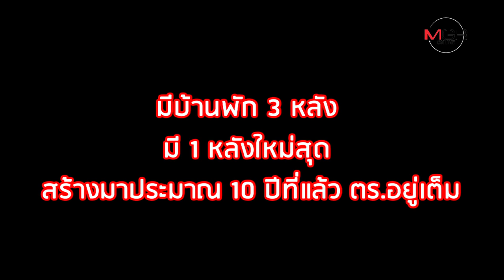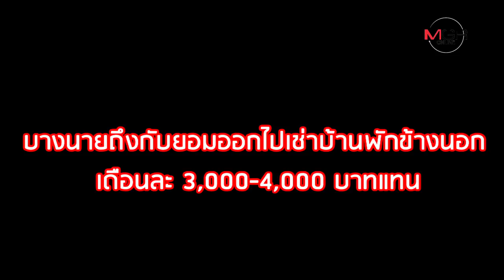บ้านพักตำรวจบุรีรัมย์! พบปลวกแทะพุพัง แต่ก็ยังอยู่กันได้